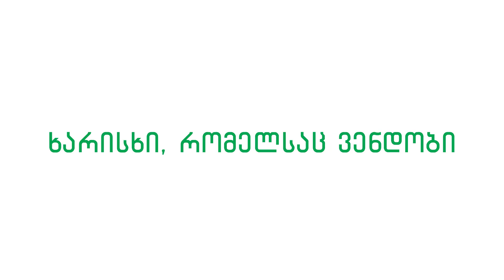ვისოლი 2023 / WISSOL 2023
კეთილი მგზავრობა / HAPPY JOURNEY